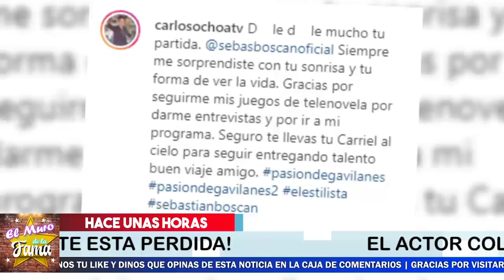🎚️🖤 ASI REVELARON Como despidieron A Sebastain Boscan 🎚️🖤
elmurodelafama

¡ BIENVENIDOS ‼️

Entertainment
Television program
noticias de espectaculos
espectaculos noticias
noticias de la farandula
tv mexicana
Televisa espectaculos
chismes
escandalo de los famosos 2021
farandula 2021
chisme de farandula
karol tamiko
programa hoy
suelta la sopa
polemica
Ventaneando